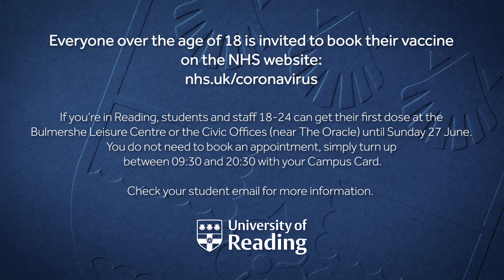COVID-19 vaccinations: Reflections from our experts